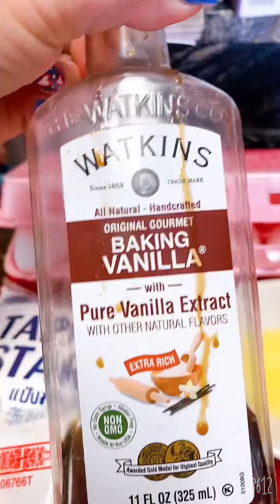Cach lam banh bo nuong 2021